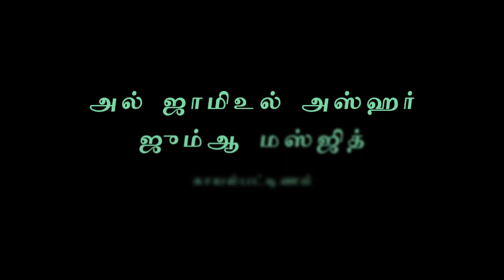அரஃபாவில் நபி(ஸல்) ஆற்றிய குத்பாவில் நமக்குரிய பாடங்கள் | 09-08-2019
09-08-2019 அன்று அல் ஜாமிஉல் அஸ்ஹர் ஜும்ஆ மஸ்ஜிதில் நடைபெற்ற ஜும்மா பயான் - அஷ்ஷேஹ் அப்துல் மஜீத் மஹ்ழறி.